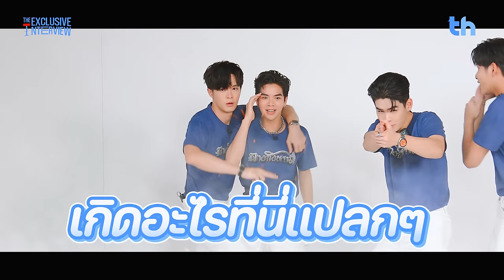THHeadline X The Sign | Exclusive Interview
📌4 หนุ่ม “มีลางบอกเหตุ” หรือ “มีลางสังหรณ์” อะไรบางอย่างให้กับพวกเราที่ไม่รู้มาก่อน เเต่ต้องมาเจอ “ความท้าทาย” ที่นี่!! ถ้าอยากรู้เป็นยังไงไปดูเลยใน รายการ Exclusive Interview